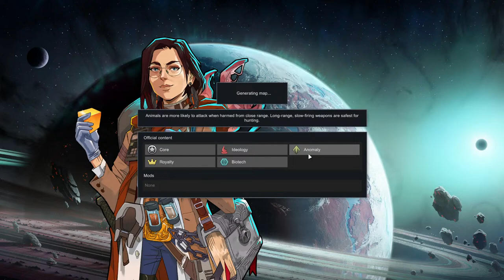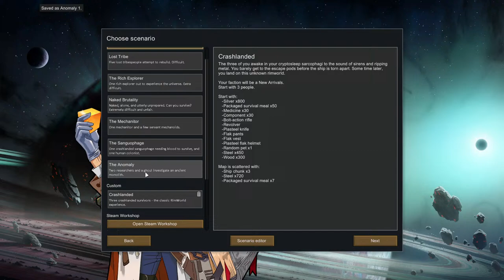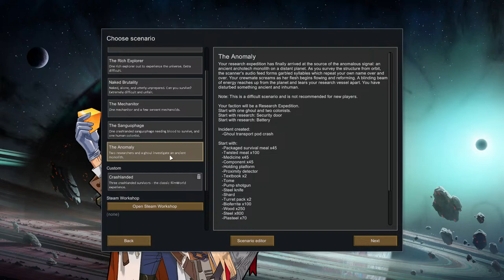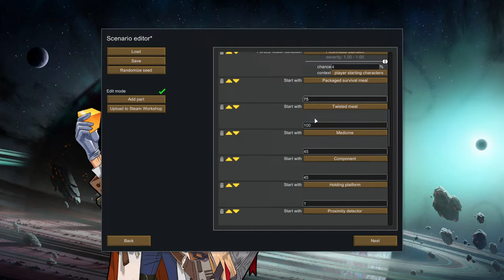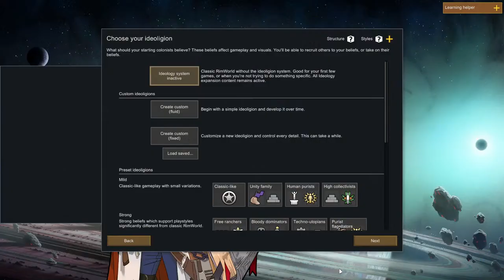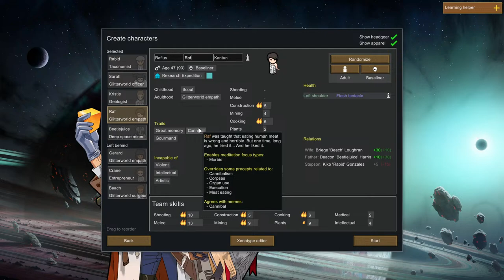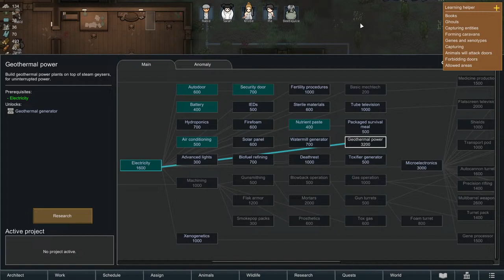RimWorld with Extra Horror?? | RimWorld Anomaly DLC | Update 1.5 | Part One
The latest DLC for RimWorld is here and brings all new horrors to the game. Can I guide a new colony to success, or will it all go down in flames?

"Darkness stirs on the rim. Survive flesh infestations, cultist attacks, shambling undead, blood rains, invisible hunters, and other sanity-shredding perils. Capture and study entities to harness the power of the void. Conduct psychic rituals and awaken an evil machine god.
RimWorld - Anomaly is a horror-themed expansion inspired by classics like Cabin in the Woods, The Thing, The Cthulhu mythos, Hellraiser, and many more."

🌟 Want to use your Stars for some fun redeemables?